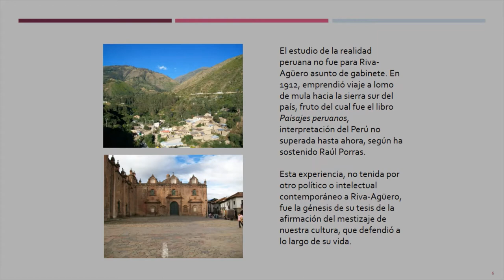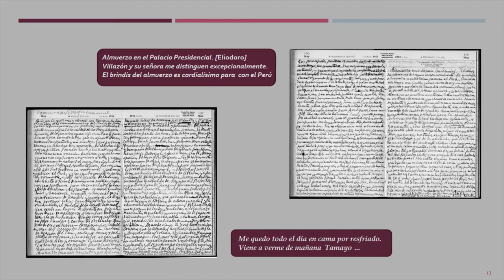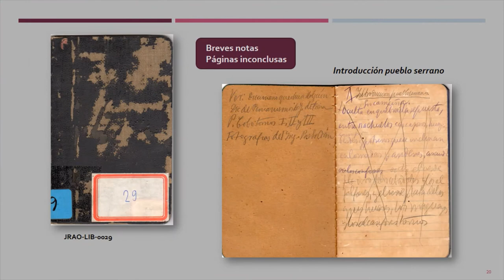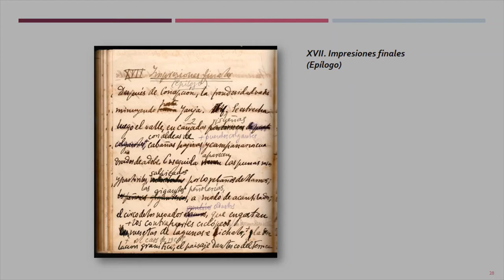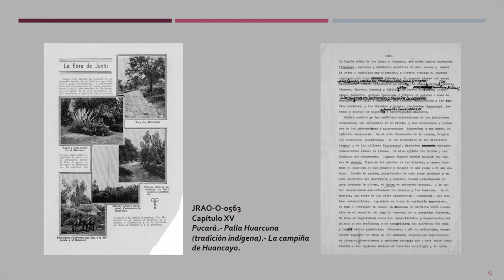José de la Riva-Agüero y Osma y Paisajes Peruanos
El Archivo Histórico Riva-Agüero y el grupo de investigación "Fotografía Histórica" del IRAPUCP presentan esta exposición virtual sobre Paisajes Peruanos, obra de este gran intelectual peruano, visto a partir de los diarios personales que custodiamos. Esta muestra se presenta dentro del mes de homenaje a la figura de Riva-Agüero, como parte de las actividades institucionales del seminario virtual "Riva-Agüero: el hombre, su legado y su tiempo".
14 de Octubre 2020